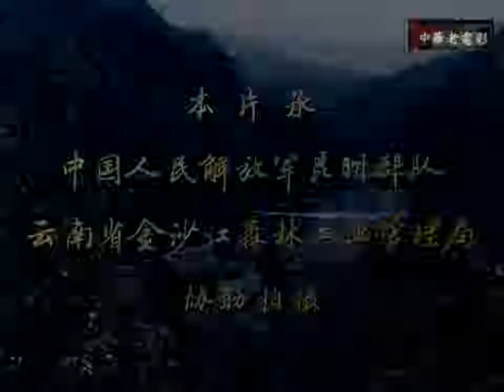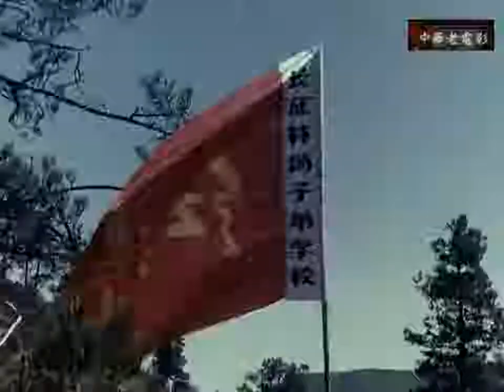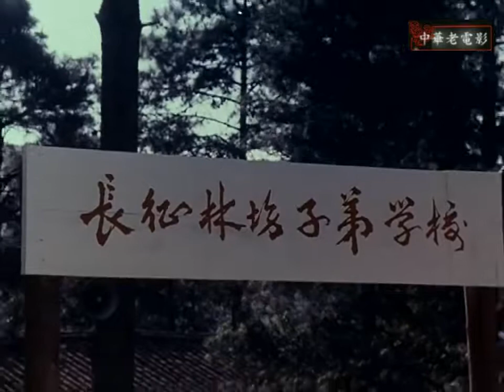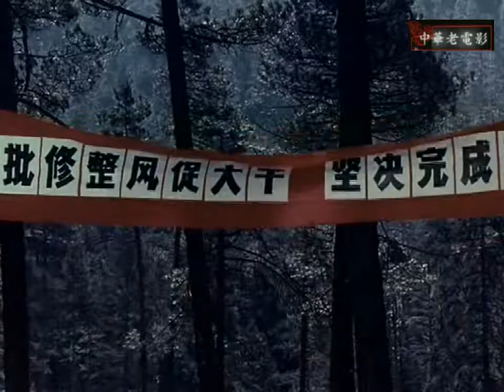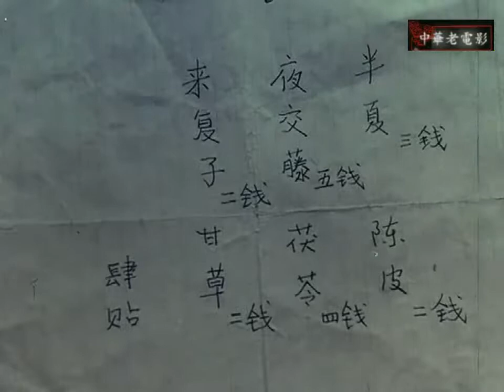中华老电影 经典电影 七十年代电影 系列138 阿夏河的秘密 文革电影